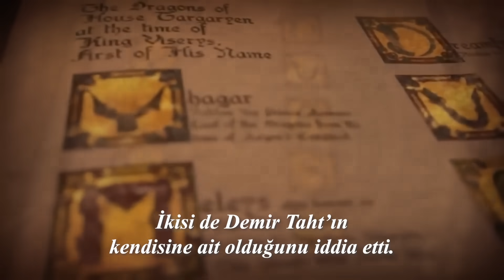HOUSE OF THE DRAGON 2. SEZON YEŞİLLERİN FRAGMANINA TEPKİ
House of the Dragon dizimizin 2. sezonunun yeni  fragmanları geldi. 2 farklı trailer yayınlandı biri siyahlar için diğeri yeşiller için ben de her 2 trailer için ayrı ayrı tepki videoları hazırladım herkese iyi seyirler dilerim.